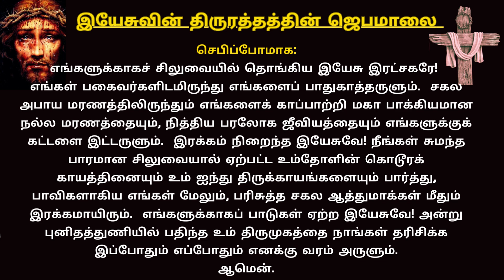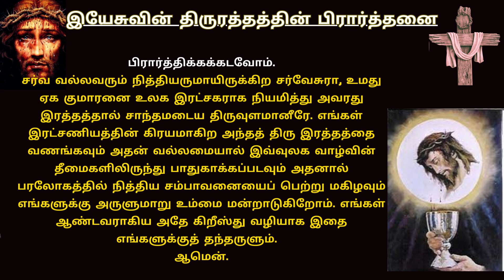ROSARY TO PRECIOUS BLOOD OF JESUS | TAMIL CATHOLIC PRAYERS TamilBibleWisdom 10/12/23